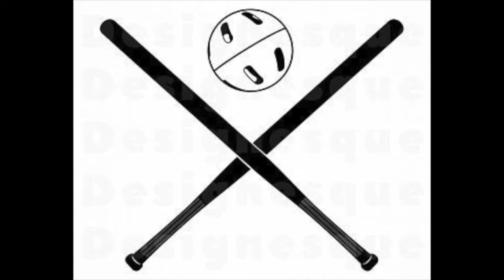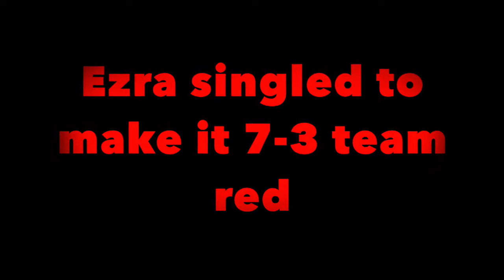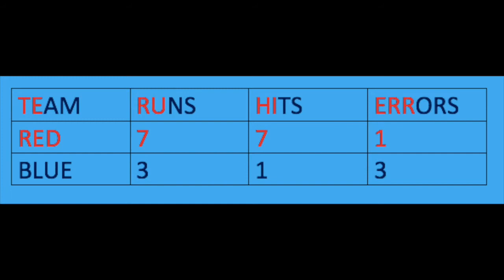Backyard Wiffle Ball League (game 3)